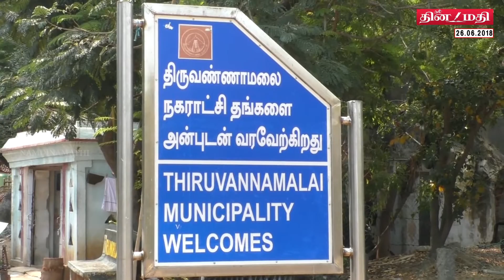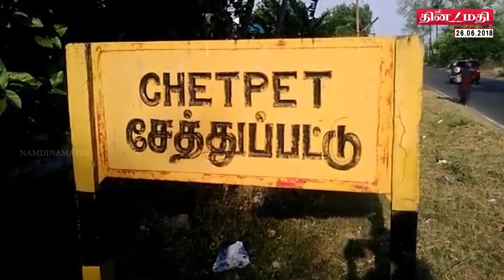26.06.2018 திருவண்ணாமலை செய்திகள் |NAMDINAMATHI| HD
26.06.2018 திருவண்ணாமலை செய்திகள் |NAMDINAMATHI| HD